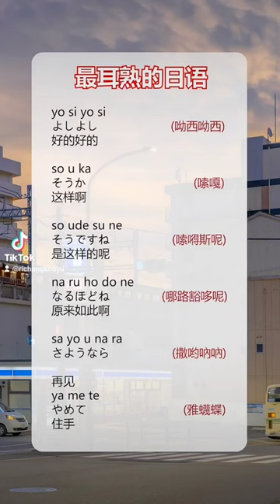中国人最耳熟的日语单词 |richangkouyu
日语知识库|richangkouyu
学习使我快乐 中国人最耳熟的日语单词